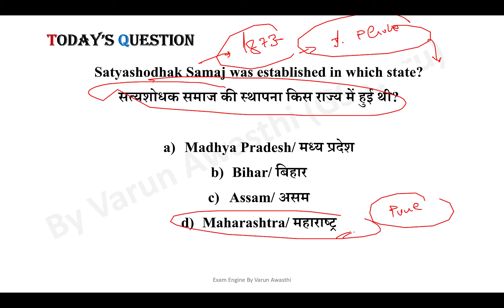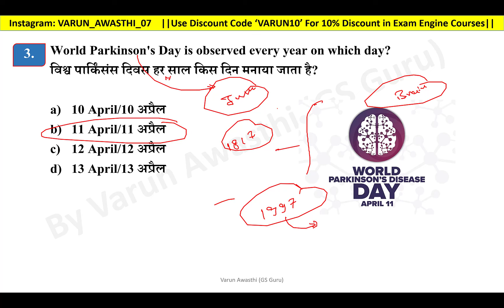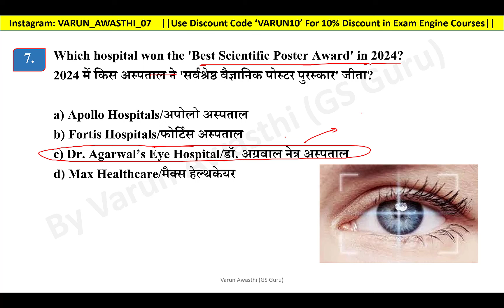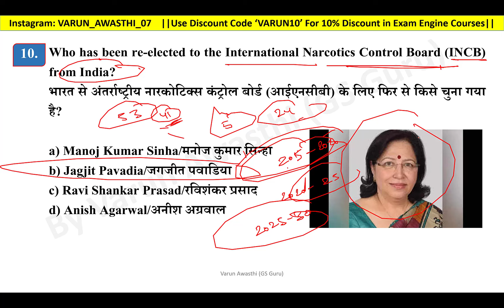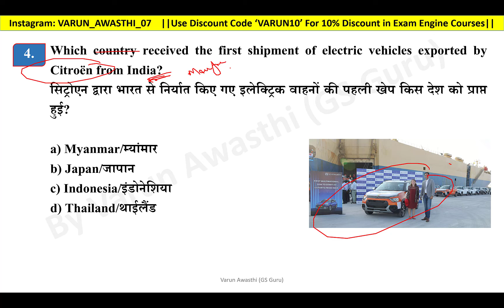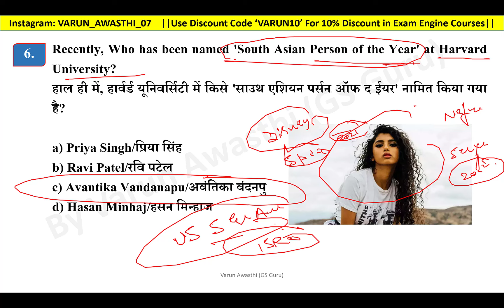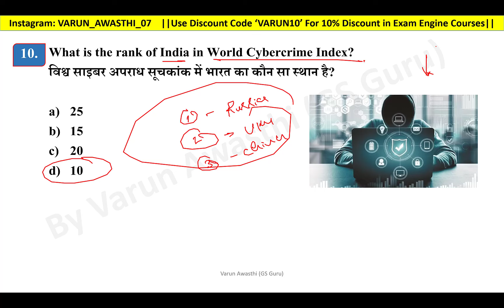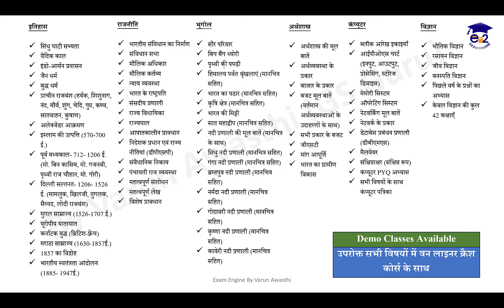EP 1261: 13, 14 APRIL 2024 CURRENT AFFAIRS with Static GK | CurrentAffairs2023